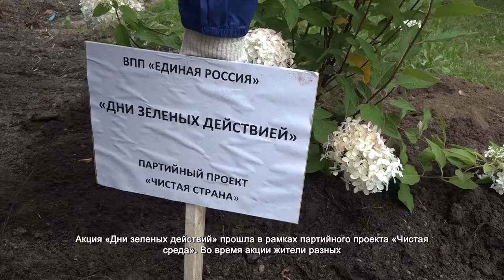Пышные кусты гортензии высадили в Химках. 12.08.2021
Пышные кусты гортензий, лопаты, свежая земля и, конечно, хорошее настроение. Активные жители города собрались вместе, чтобы озеленить улицы городского округа.